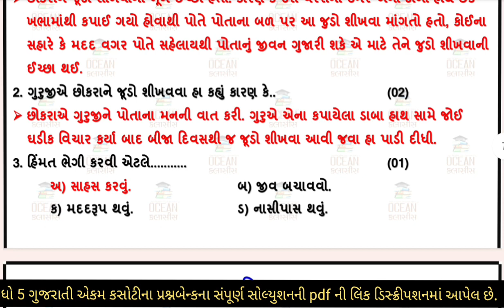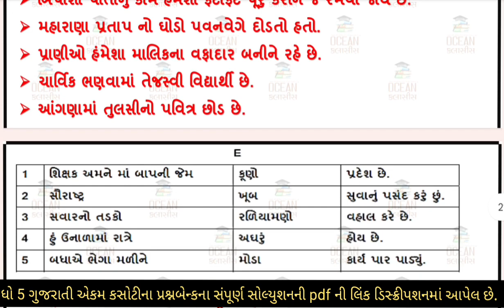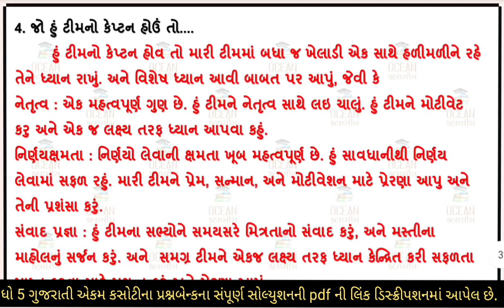std 5 gujarati ekam kasoti solution september 2023 | dhoran 5 gujarati ekam kasoti 2023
dhoran 5 gujarati ekam kasoti paper september 2023 | std 5 gujarati ekam kasoti solution september 2023 | 2/09/2023 ekam kasoti september 2023 std 5 gujarati | dhoran 5 gujarati ekam kasoti solution september 2023 | 2/09/2023

std 5 gujarati ekam kasoti 2 september2023,